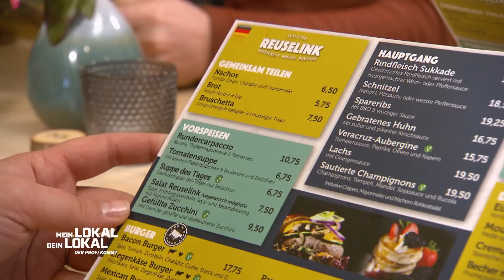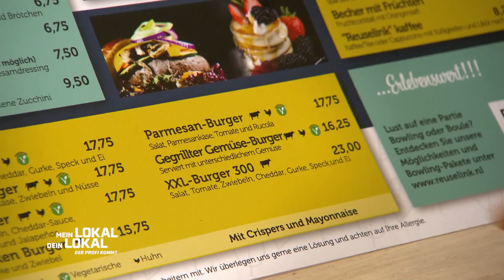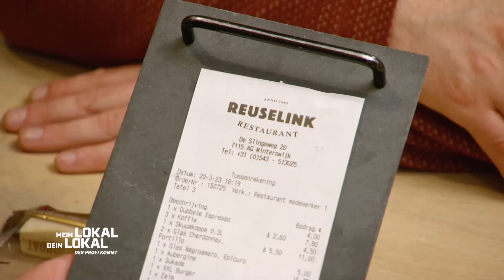ZU BILLIG?! 🤔👨🏻‍🍳 Was Dave damit sagen möchte?!💰 | 2/2 | Mein Lokal, Dein Lokal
Nachdem der Campingplatz inspiziert wurde, ist es an der Zeit das Lokal zu besuchen und das Essen zu probieren. Auch hier zeigen sich die Kandidaten sehr zufrieden. Lediglich kleine Kritikpunkte, wie der Lachs, der etwas zu lange gebraten wurde, werden genannt. Außerdem sorgt der Lachs "mexikanischer Art" für etwas Verwirrung.